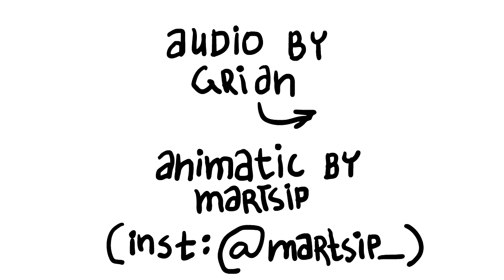You think I'm bread? | hermitcraft 7 animatic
hermitcraft 7 short animatic